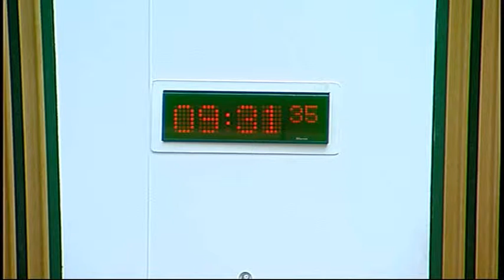Standards, Procedures and Public Appointments Committee - Scottish Parliament: 4th June 2015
- Standards, Procedures and Public Appointments Committee. Agenda

1. Decision on taking business in private: The Committee will decide whether to take items 5 and 6 in private.

2. Decision on taking business in private: The Committee will decide whether its consideration of Standing Order Rule changes in relation to published and printed documents, its approach to an inquiry into Law Commission Bills, its approach to changes resulting from the Smith Commission and its consideration of confidentiality in the Code of Conduct should be taken in private at future meetings.

3. Cross-Party Groups: The Committee will consider an update on Cross-Party Groups.

4. Code of Conduct: The Committee will consider the rules in the Code of Conduct on lobbying and access to MSPs.

5. Standing Orders – printed and published documents: The Committee will consider a note by the Clerk.

6. Code of Conduct: The Committee will consider the rules in the Code of Conduct on Cross-Party Groups.

7. Inquiry into the election of Committee Conveners (in private): The Committee will consider issues for a draft report.